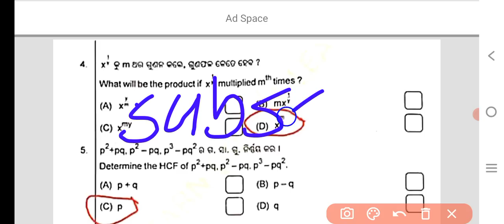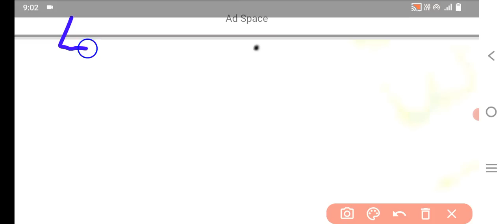ନବମ ଶ୍ରେଣୀ sa 1 math ନମୁନା ପ୍ରଶ୍ନପତ୍ର with answers mcq ଗଣିତ ନବମ ଶ୍ରେଣୀ sets question paper 9th sa1 6